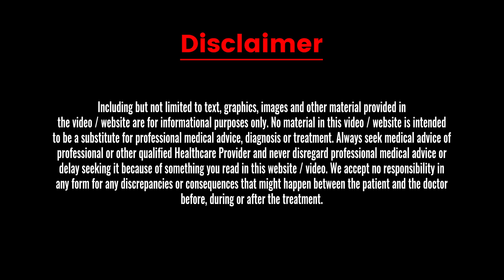চক্ষু পরীক্ষার প্রয়োজনীয়তা সম্পর্কে জানুন | eye checkup | Dactar Babu | Episode No.-467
Find out what happens during an eye check-up from Dr. Sangeeta Roy, the best retina specialist in Kolkata.